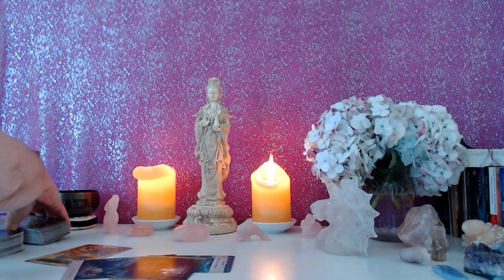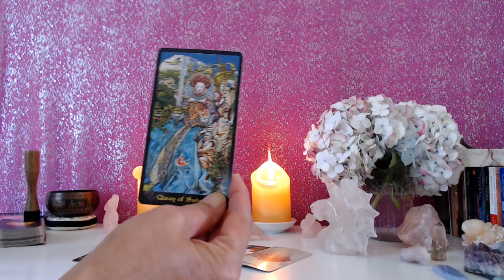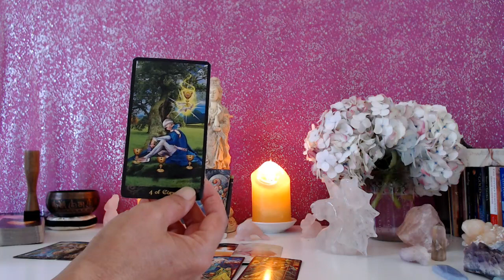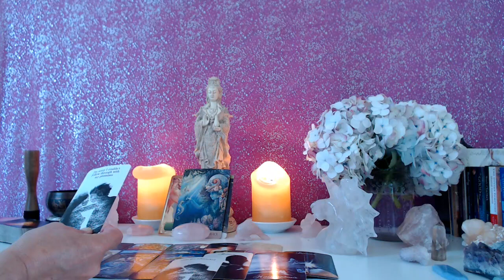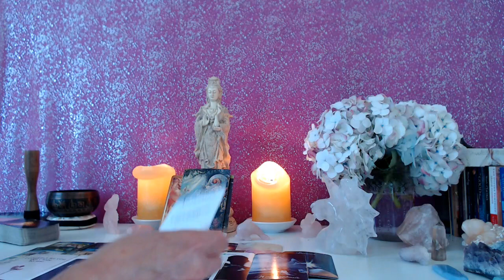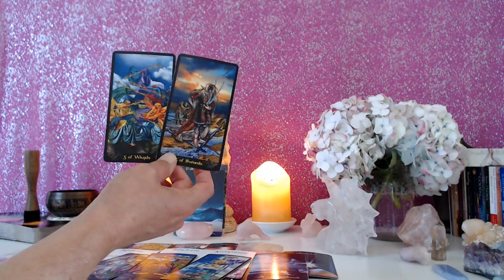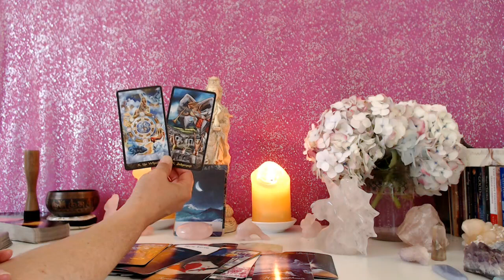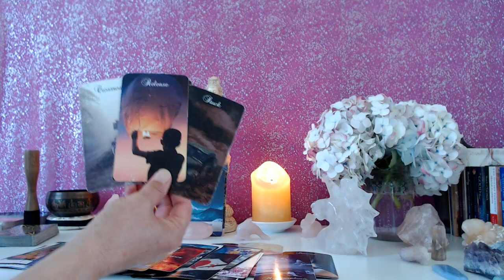AQUARIUS - THE ANSWER IS YES!!! OVERWHELMED BY THEIR FEELINGS FOR YOU! IT'S ONLY A MATTER OF TIME!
Please mail to:

Attn:  Nancy
2523 California Street